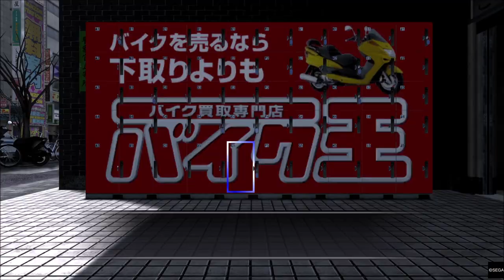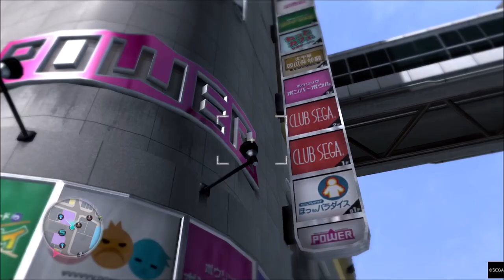Let's play YAKUZA 4 #9- Love in Kamurocho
This is the ninth episode of YAKUZA 4. In this episode we did some more dumb shit. I hope you fellas will like it.

list=PL7zaEQqiX84p1rDd-uKA6-mReldWtDfbl&index=1